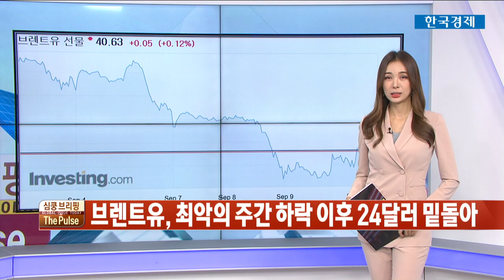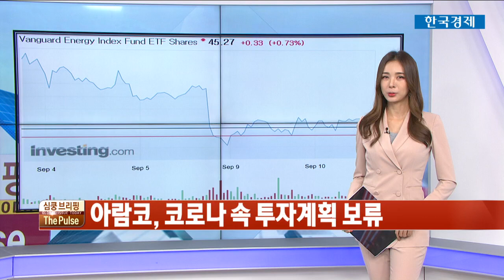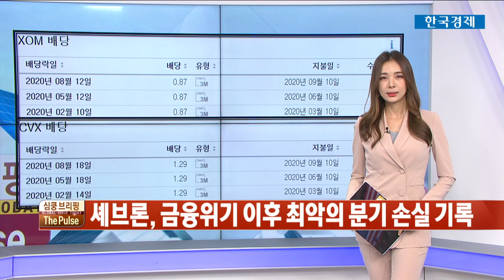국제유가 급반등, 투자 적기 시점은? / THE PULSE / 한국경제TV